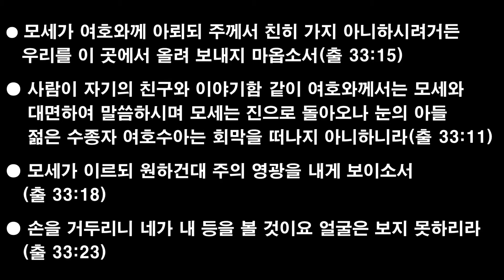20170924 김포성문교회 주일 설교_전재호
"강하고 담대하라" 전재호 목사 (여호수아 1장 5-9절 말씀)